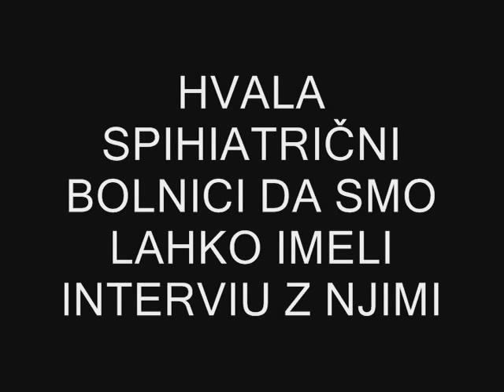SLAVA U3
Nagrada občinstva - kosovel na drugem Festivalu kratkega dijaškega filma DIFIFEST, Celje 2009.
Avtorji: Tomaž Kostanjšek, Luka Zupanc, Peter Končina, Rok Adamič, Jerica Debeljak, Darja Ševarovič, Aleksandra Mlakar; 4. B, Srednja šola za gostinstvo in turizem Celje